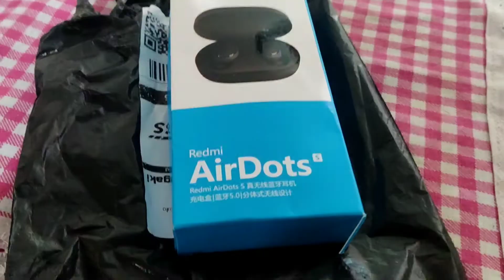FONE DE OUVIDO XIAOMI REDMI AIRDOTS R$ 39.99 NO SHOPEE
Fone de Ouvido Xiaomi Redmi AirDots 39.99

Prazer Meu Nome é Fernanda Pupo 😍
Sou empreendedora no meu lar, sou mãe de 4 filhos através do canal e venho dar várias dicas de dona de casa ...tem tudo um pouco ... conheça se gostar.. convidou-a se inscrever deixe seu comentário 👏👏